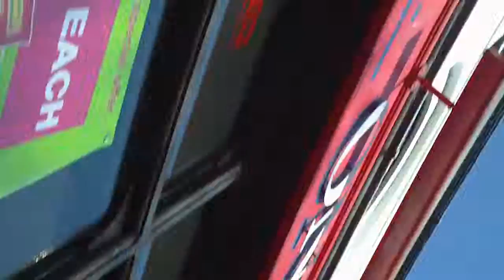Neon's Daily'sh Vlog...[BABY BUGGY PUPPYS]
walking the dog with Mom bless ;) cute puppys in a baby buggy & kinda had a Assassin's Creed Hoodie moment